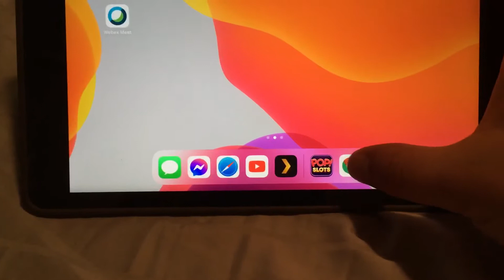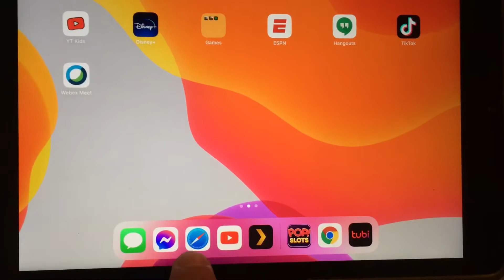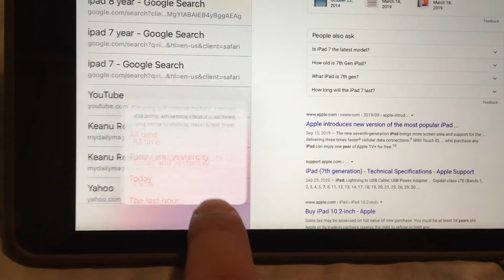Clearing Browser Data Chrome and Safari Ipad - Http error 400. Bad Request - Request too Long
For those who have gotten the dreaded Http error 400. Bad Request - Request too Long, I made this video to show how you can clear browser data history in case you need to attempt to get past the http error.

On chrome, click the 3 dots at the top right
Then click History
At the bottom click "Clear browsing Data"
Finally click on "Time Range" to select the date range (you may need to select from the beginning"
Click the "Clear browsing Data" at the bottom again.

On safari, it's a tad different.
Click on the Open book icon at the top left (bookmarks)
Then click the clock icon which is your history
Finally click "Clear" at the bottom
A popup appears displaying the time ranges you want to clear.  You can first try Today, but if that doesn't work, then you might try "All time"

Good luck.  these darn http error 400's are horrible for those home schooling or virtual learning on their laptop, chromebook, or tablets!